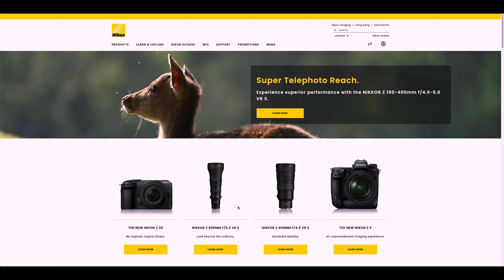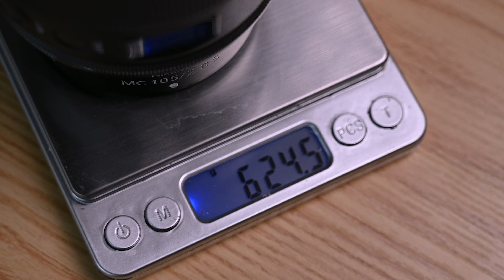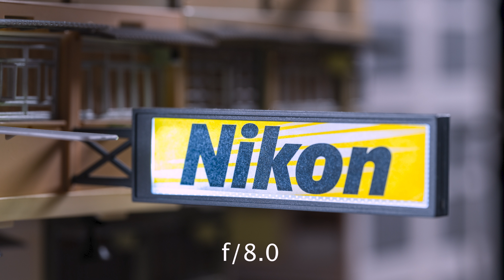Nikon Z 微距鏡頭實試分別！50mm VS 105mm 微距鏡點揀好？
影模型高達，近距離拍攝係唔係影完就咁Crop完放大咗就當係？
有要求嘅你一定唔會滿意啦！

今集我哋就講下微距鏡頭有咩特別！點解其他鏡頭又影唔到微距效果！

我哋同Nikon 合辦緊Nikon School嘅Course, 車軌班已經加開咗啦！其他班都陸續開緊喇！

仲有！想買好嘢記得去埋Jbmall到睇睇啦，款式產品夠齊全！仲會搞好多快閃優惠活動！

歡迎支持各類產品測試，推動並普及攝影文化，請Like and Follow啦！